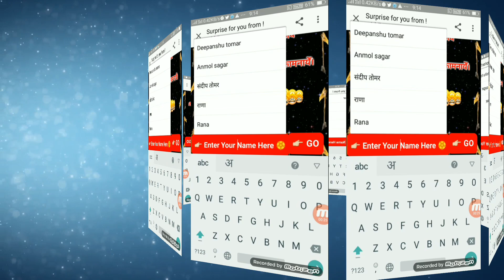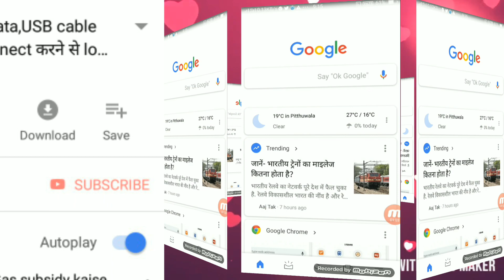रावण की रूहुँ भी काँप उठेगी, ये video देखकर/2018 ka dussehra, funny comedy video/हँसते-2 पागल...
रावण की रूहुँ भी काँप उठेगी, ये video देखकर/2018 ka dussehra, funny comedy video/हँसते- हँसते पागल हो जाओगे
how to make full funny comedy dussehra video
how to make surprise message video
आपको कोई नहीं बताएगा ये कोड/google 5 secret imp.magic code/5 ऐसे code जिनसे पूरी दुनिया थर्राती हैं
you tube की खुपिया की भी खुपिया url trick/ new 1 secret youtube url top trick/कोई भी नहीं जानता
बरसो पुराना passward इस ट्रिक से चुटकियो में करो recover/how to find and recover old lost passward
google ने lounch किया एक कमाल का app,एक आवाज से करवा सकते हैं सारे काम/how to use mobile by voice
अब सबकी whatsapp में जुड़ गया ये new फीचर/how to use whatsapp new ficher swipe to reply/क्या है new

gas cylinder पर लिखे इन शब्दो का क्या मतलब होता है/how to check gas cylinder expiry date/कोई नहीं...
how to safe boy or baby to your mobile or youtube dirty video/ये सेटिंग कर दो,नहीं दिखेगी गन्दीvideo
2 octuber 2018/mahatma gandhi born and death secret supense story/why gandhi dead/गाँधी को क्यों मारा
nathuraam godse ne gandhi par goli kyun chalayi
whatsapp के इस नए update से अभी तक सब अंजान हैं/octuber- 2018 whatsapp big update new trick
how te see mobile no.any girl or boy in facebook/खुपिया ट्रिक से देखो किसी भीfacebook लड़की का mo.नं0
क्या आप जानते हैं, लिंग की जड़ कहाँ तक होती है,/देखकर होश उड़ जायेंगे/new full hd video with all body
O.M.G. very- very awesome new app for all android/सब कुछ छोड़-छाड़कर ये app ले लो, फाडू trick है
how to emergency call in loked any all android mobile/पॉसवर्ड लगे phone से आपातकालीन call कैसे करें
android mobile ki sabse nayi sabse dhansu trick
आपके फ़ोन की memory भी बढ़ जाएगी पुरे100 GB,अपना लो ये secret trick/how to extend phone storage100GB
ये GST farmule आपके पास है, तो बाजार में कोई भी आपका उल्लू नहीं बना पायेगा/GST 2  importent farmule
how to share and downlode aadhar card to your friends intruble/सीख लो बहुत काम आएगी ये trick/adhar

how to downlod or how to see your aadhar card online
kisi bhi aadhar card ko kaise downlod v sdhare kiya jata hai

क्या गर्मागरम app आयी है, जल्दी से देख लो वरना बहुत पीछे रह जाओगे/omg very funtestic app/new editing
full funny comedy new video/हँसते- हँसते पेट दुःख जायेगा, अगर ये video नहीं देखी तो आज ही देख लो
अभी तक ये खुपिया ट्रिक किसी को नहीं पता/how to write your name in place of google/change google name

रूह भी कांप उठेगी/पैर तले की जमीन खिशक जाएगी, रोंगटे खड़े कर देगी ये वीडियो/new technology hd video

how to check any aadhar card live status/aadhar card open all history/आधार कार्ड का कहाँ use हुआ
all android phone की 3 खुपिया trick/केवल mobile बनाने वाले को ही पता है ये ट्रिक/mobile hide seting